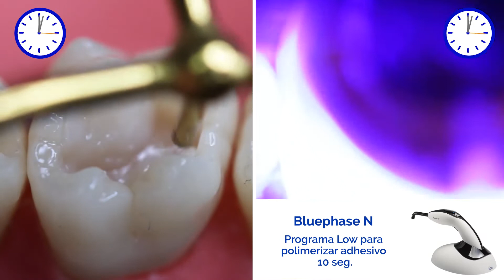Tetric N-Ceram Bulk Fill | Ivoclar